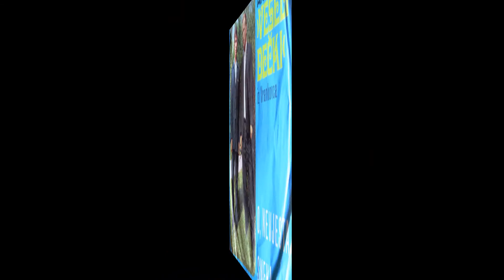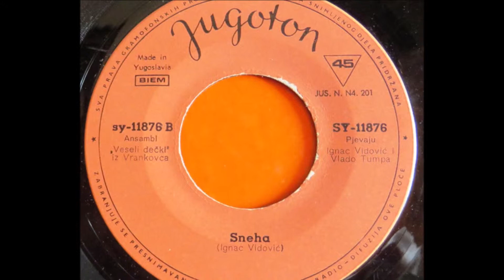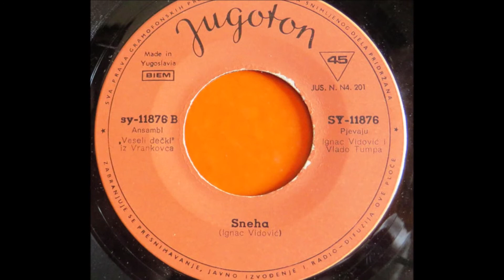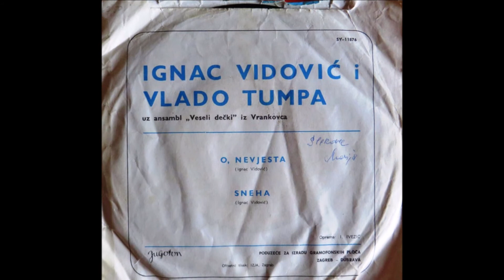Veseli Dečki - Sneha (1971)